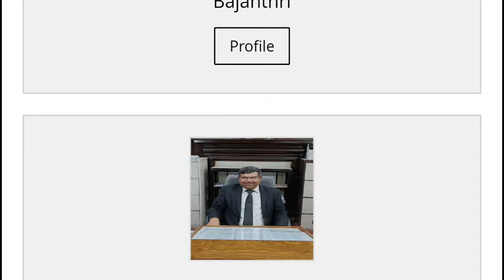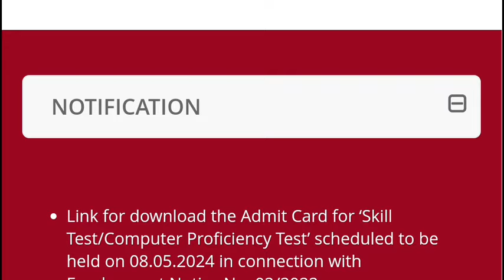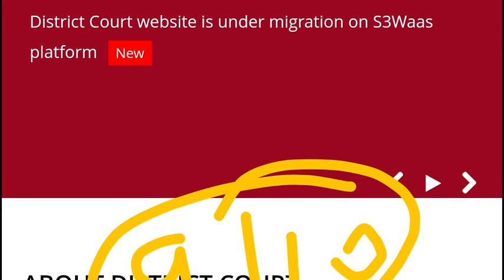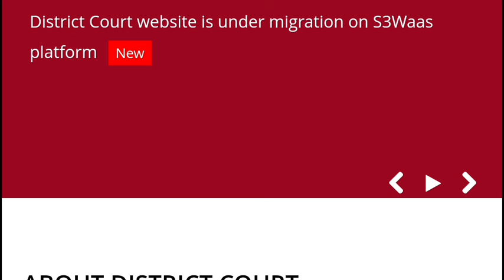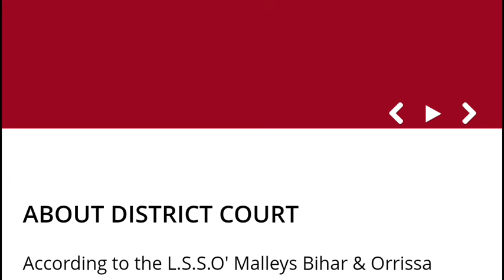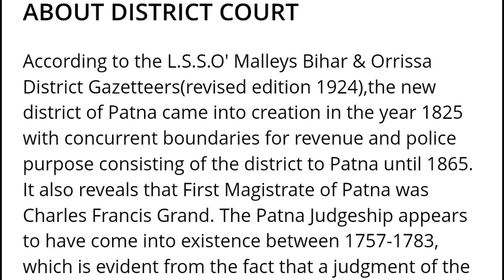Result Update! Civil Court Reader Result आज जारी होगा रिजल्ट बिहार सिविलCourt Reader Result Out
Bihar Civil Court Reader Result Out | Bihar Civil Court Exam Date | Bihar Civil Court Update Exam Date deposition cum reader writer biharcivilcourtexamdate biharcivilcourtexamdate bihar civil court deposition writer result civil court reader mains result
biharcivilcourtreaderresult_2024 bihar_civil_court_reader_deposition_ka_result2024 bihar civil court reader deposition ka result bihar civil court reader deposition ka result kab aaega